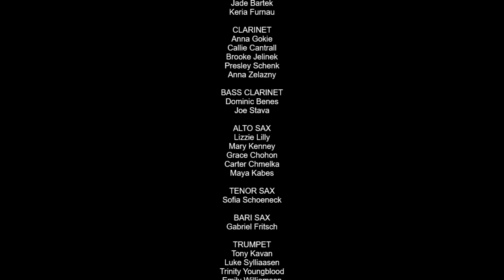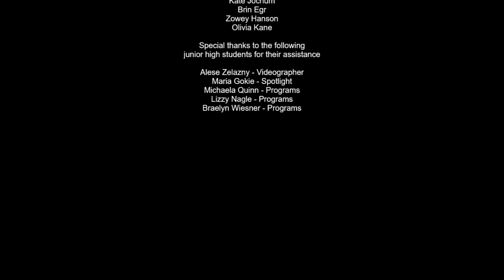Band Pop Concert 3-4-2024